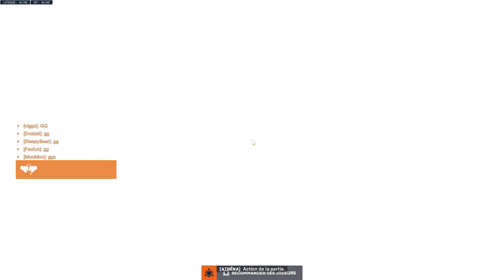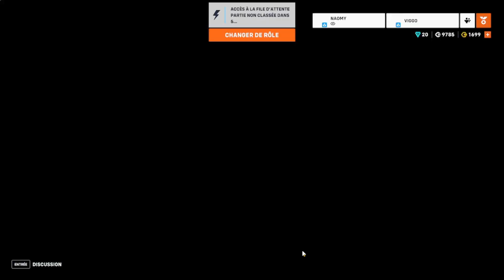Nouvelle map push : Runasapi, changements sur le push et rework de Colosseo - Overwatch 2 (PC)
Présentation de la nouvelle map Runasapi + changements des règles sur les maps Push

00:00 : Introduction
01:56 : Présentation de la map Runasapi
14:47 : Rework de la map Colosseo (Avant-après)
35:18 : Games de Runasapi (en direct)
01:02:11 : Games de Runasapi (VOD, sans micro)
01:37:38 : unique game de Colosseo (en direct, sans micro)
01:48:19 : Conclusion